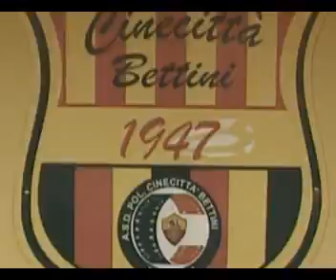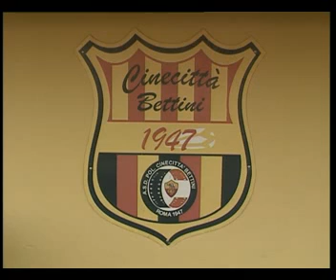Cinecitta Bettini del 29 marzo 2012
Servizio Cinecittà Bettini da Il Giuoco del calcio